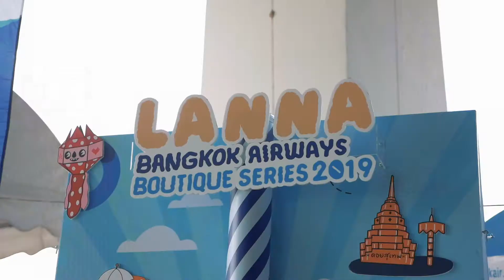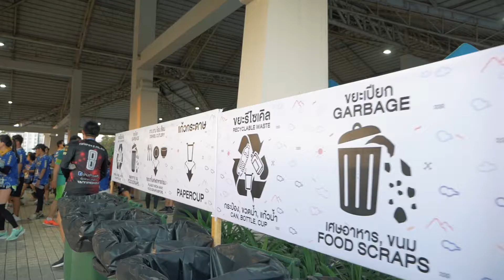Bangkok Airways Lanna Half Marathon 2019 [ Official Video ] @ Chiang Mai